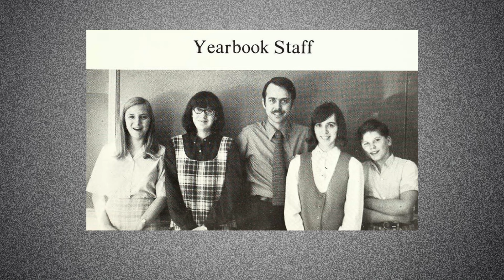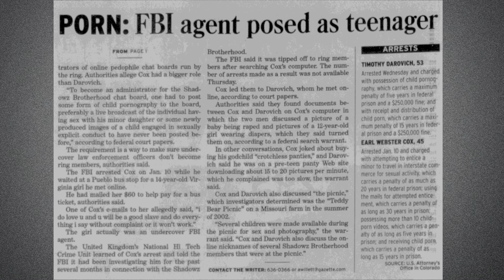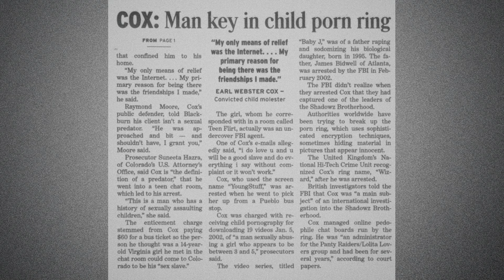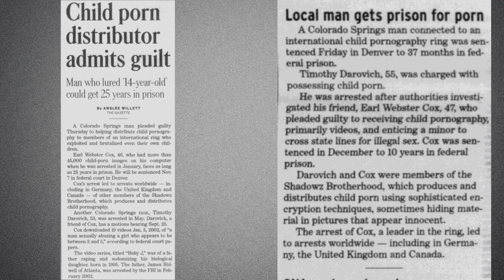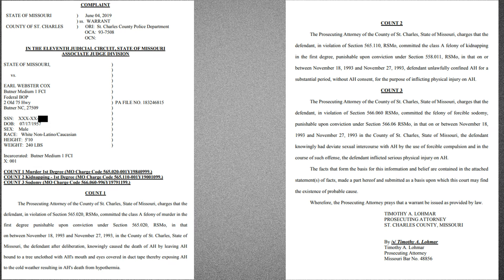Who is Earl W Cox JR?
We uncovered some information about the new prime suspect in the Angie Housman case.

*Correction to video @4:24 I said 2002 the year was actually 2012*

1. The purpose and character of the use, including whether such use is of commercial nature or is for nonprofit educational purposes

2. The nature of the copyrighted work

3. The amount and substantiality of the portion used in relation to the copyrighted work as a whole

4. The effect of the use upon the potential market for, or value of, the copyrighted work

FL-102